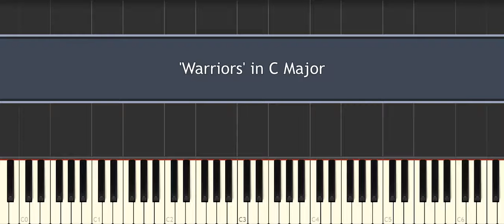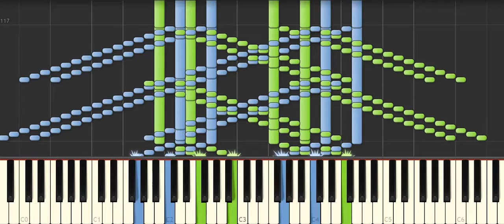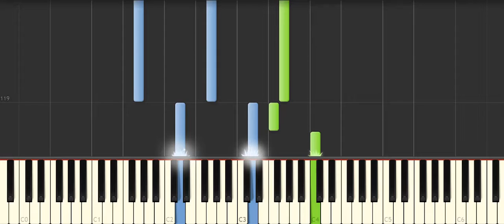Joseph Kingston - Warriors (played by Synthesia)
Music composed by Joseph Kingston and played by Synthesia.